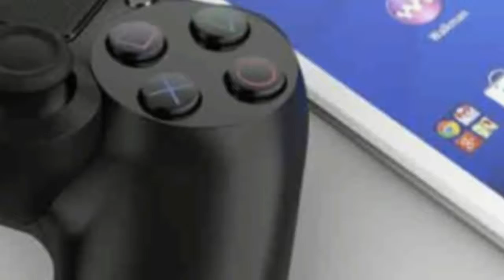Sony is letting you swap PlayStation Trophies for rewards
Your PlayStation Trophies are now worth more than bragging rights.